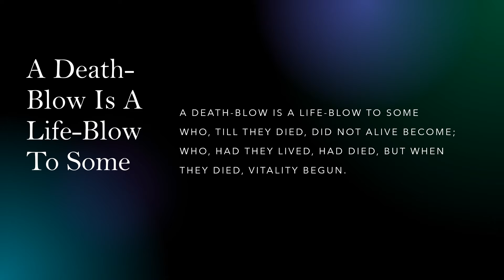A Death-Blow Is a Life-Blow to Some by Emily Dickinson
"A Death-Blow Is a Life-Blow to Some" a read aloud with the text.